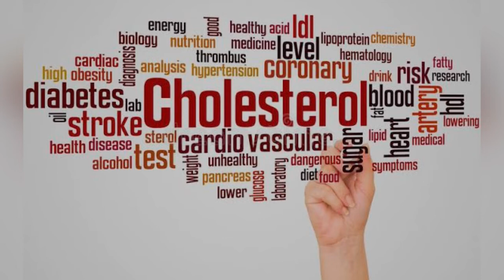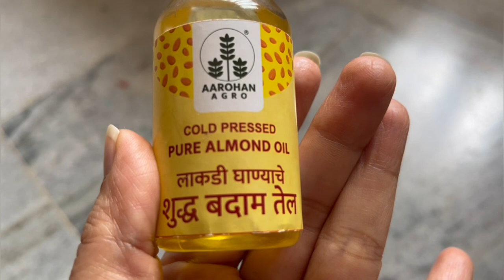जाणून घ्या बदामाचे आरोग्यदायी फायदे बदाम तेलाचे फायदे मराठी Health Benefits Of Almond Oil In Marathi